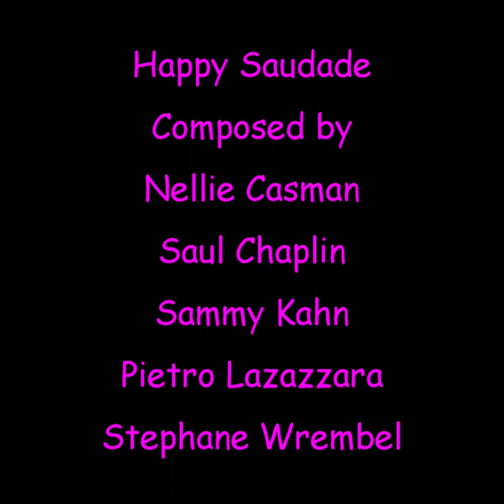Happy Saudade -- Pi's Original Bassline -- Pietro Lazazzara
Please listen with earbuds or headphones as mobile phones do not produce the right frequency to hear the bass line.
Frontier Fretless Bass
Yamaha B100-115 Bass Amp
Tascam DP008 Porta Studio
Logitech HD Pro Webcam C920
Logitech Capture Software
Cyberlink Power Director
Dell Ispiron 3892
Windows 11
Soundblaster Audigy FX
Ring Light
Produced with CyberLink PowerDirector 21 Premium